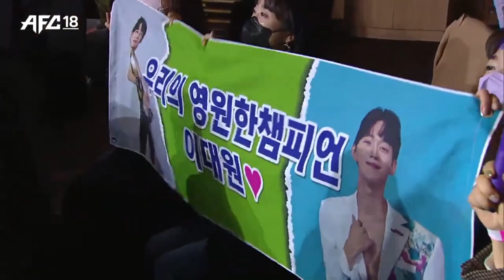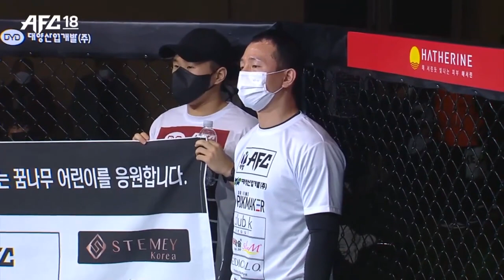[AFC18] 7경기 이석현 VS 이대원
[AFC18] 7경기 입식 스페셜매치 계약체중 –70KG /이석현(플레이엑스) VS 이대원(팀치빈)